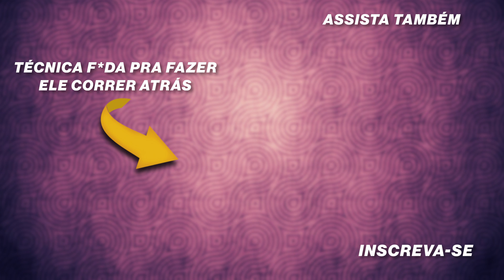3 SINAIS SIMPLES QUE REVELAM SE ELE TE AMA OU É SÓ DESEJO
Primeiro sinal: uma das coisas que você precisa perceber no homem, é o que ele faz fora do sexo com você.

“Como assim Diego, não entendi?!”
  Eu vou te explicar

Por exemplo: você transa com ele em casa, no motel, e tem seus momentos íntimos juntos, certo?

E agora eu te pergunto: ele faz algo com você fora desse ambiente?

Porque o homem quando gosta de uma mulher e não está com ela só por desejo, ele começa criar programações fora daquele ambiente, como por exemplo: ele te leva no cinema, vai com você em um jantar, ou em algum show... Só pelo fato dele jantar com você e está na sua companhia, ou até te levar ao cinema sem rolar aquele tipo de momento íntimo, para ele tá tudo ok, porque o importante é ele está com você. Entendeu?

O homem quando gosta de você, ele quer apreciar o contato físico, mas não o sexo diretamente!

O segundo sinal é quando ele te aceita com os defeitos que você tem. A pessoa que ama ela não ignora os defeitos, ela simplesmente sabe lidar com eles. Então quando ele ama você, ele fica ciente dos seus defeitos e aceita eles de qualquer maneira.

E o terceiro sinal é quando você não o conhece profundamente.

Por exemplo: vocês conversam sobre assuntos fáceis de ser falado, como o esporte, o clima, mas vocês não mergulham em uma conversa mais profunda, como o passado dele, ou como ele se sentiu em determinada situação, entendeu?

Quando você mergulha profundamente na vida de um homem, e ele está disposto a conversar sobre isso com você, significa que ele gosta de você!

Tem um vídeo meu aqui no YouTube que mostra os 6 sinais de quando o cara gosta de você. Aqui na descrição tem um link para você ter acesso a todos os vídeos, clica no link e aproveita para assistir.

E se o seu problema é conquistar aquele cara que some, desaparece, você gosta dele mas ele não tem a mesma intensidade que a sua, e você gostaria que ele corresse atrás de você ou te pedisse em namoro, existem duas técnicas, uma é a técnica das flores, a outra é do inimigo invisível. Eu deixei o link aqui na descrição do vídeo, é só clicar e ter acesso para você aprender.

Vai lá, e aproveita essa oportunidade exclusiva!